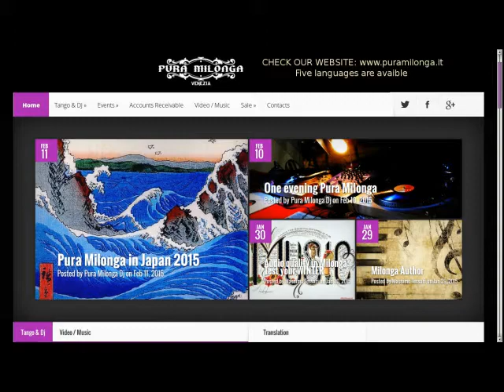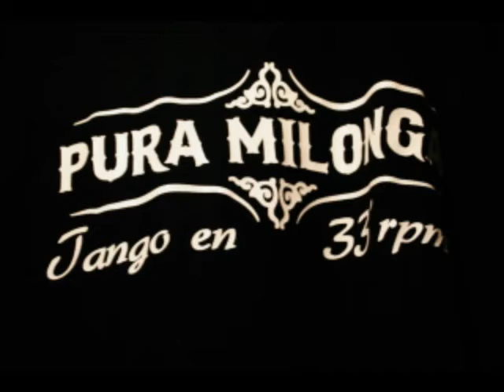Orquesta Tipica Pacho - Organito del suburbio - Tango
El poco conocido tema "Organito del suburbio" dirigido por Juan Maglio, canta Roberto Basso.
Grabado en el 1929.

Juan Maglio "Pacho": Bandoneon
Josè Bonano "Pepino": Violin
Carlos Macchi "Hernani": Flauta

THIS AUDIO FILE IS 95 KBPS (FM Radio Format)